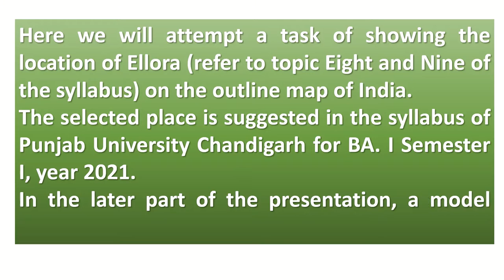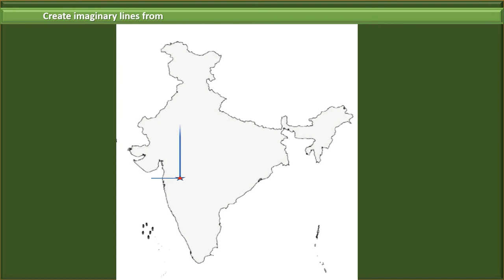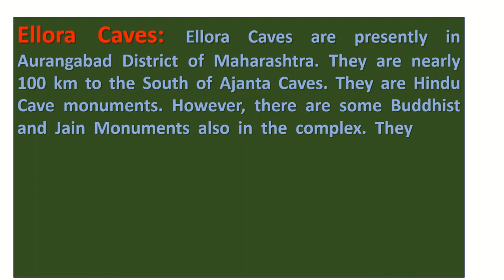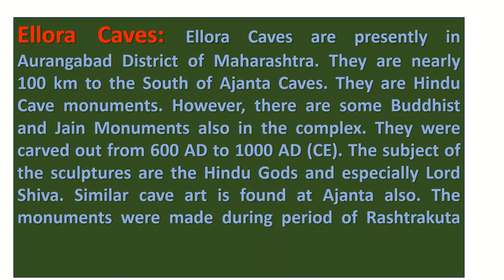Fill Ellora on the Outline map of India @Ancient India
The clip is developed as a teaching tool. It can be useful for the students of BA I Semester I who pursue the course of History for the paper History of India: Early times to 1200 AD. The video may help them to locate Ellora Caves on the outline map of India during the examination. A short note is also provided. The content related to Map question is given in topic 12, Unit IV of the syllabus. Ajanta Caves are related to topics 8 and 9 of the syllabus.

(Many books are free of cost at this site.) Use the link to acquire the free book from Google PlayBook as suggested in the video.